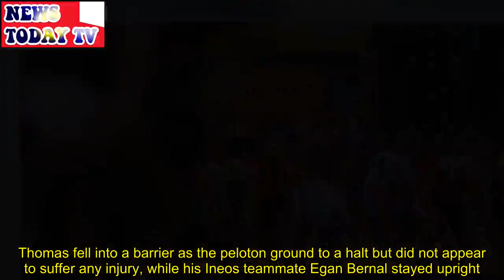Mike Teunissen pips Peter Sagan to line in Tour de France stage one photo finish